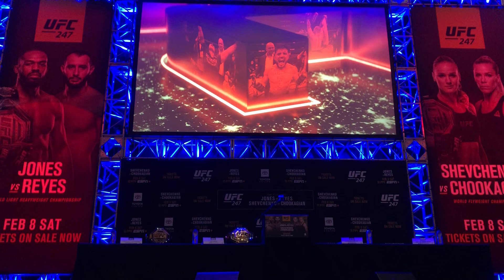UFC 247 Press Conference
The key players from UFC 247 in Houston, TX, including Jon Jones and Valentina Shevchenko, assembled in Las Vegas Friday for the event's first press conference